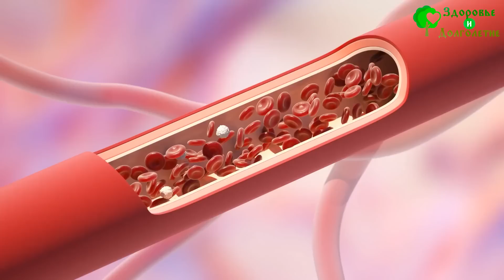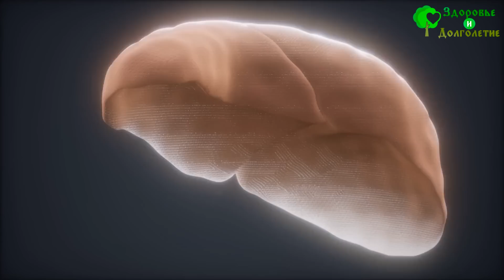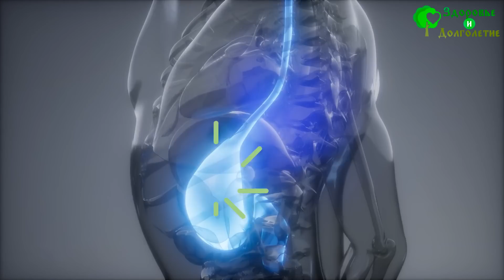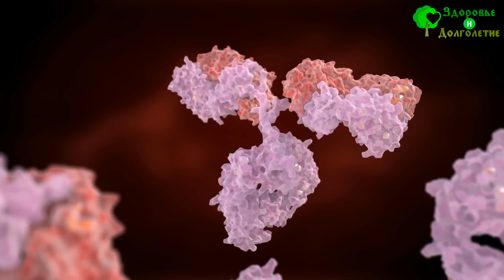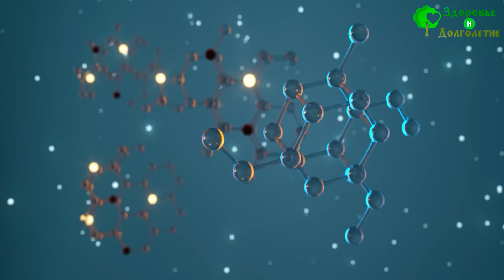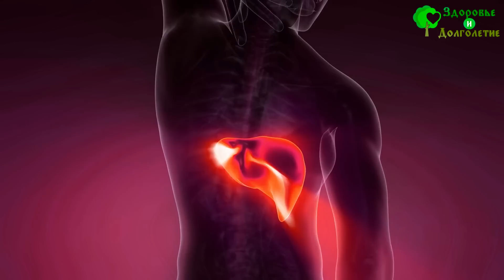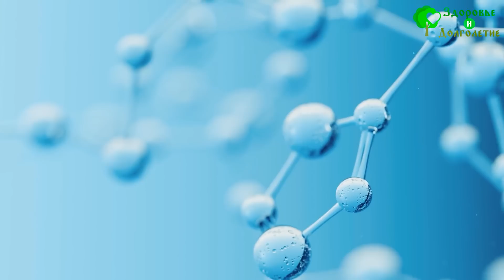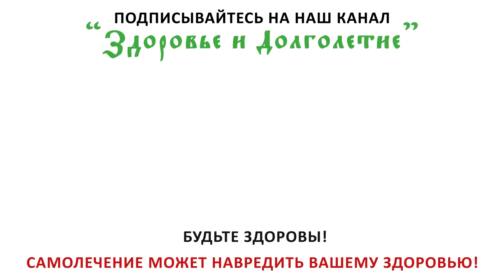Неожиданно! Эти каши печень почистят, укрепят и оздоровят!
Знаете ли вы, что печень  способна восстанавливать собственные клетки? Но может ли она выдержать постоянное воздействие химических веществ, которые ежедневно поступают в наш организм? Как связана работа печени и питание? И как простыми кашами поддержать работу этого органа? В этом видео мы ответим на все вопросы и расскажем о наиболее полезных кашах.

➤➤➤ВНИМАНИЕ!